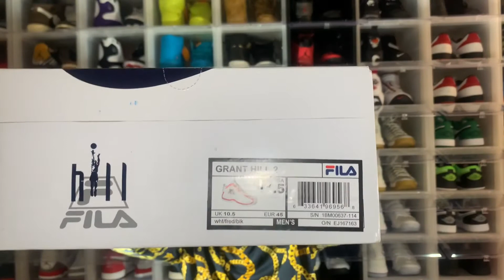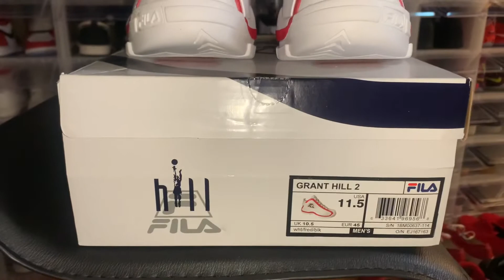Fila Grant Hill fire red 2 Review and on Feet 🔥🔥🔥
Add me on Snapchat! Username: novapitman286